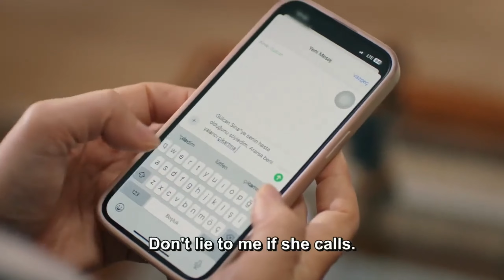Ruzgarli Tepe. Suna need to leave.